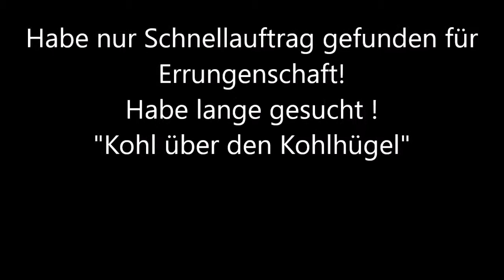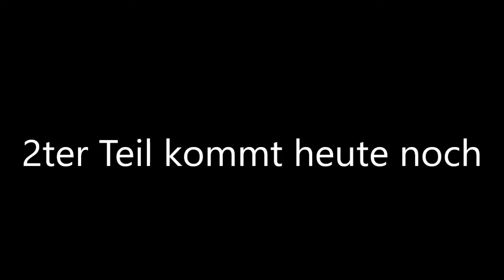ATS [1.41] Errungenschaft "Kohl über den Kohlhügel" 1/2